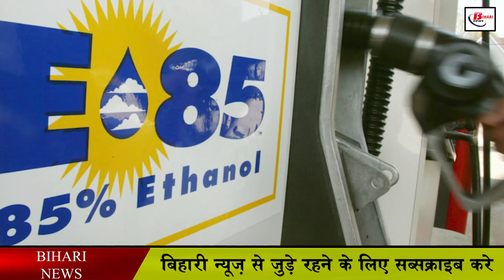पेट्रोल की बढ़ती किमतों के बीच जानिए, इथेनॉल कैसे देगा आम आदमी को राहत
In view of the increase in the price of petrol and diesel in the country, people are now searching for alternatives to petrol and diesel. In such a situation, along with the Government of India, the state governments of many states of the country have started focusing themselves towards solar energy. The Bihar government itself has started generating electricity by installing solar units in fish ponds in many districts. In such a situation, now the Bihar government has also gone ahead with ethanol so that it can be used as an alternative to petrol and diesel. Today in this video we will know how effective we are using ethanol as a petroleum product and where it is being used. Let us inform that the Union Transport Minister of the country, Nitin Gadkari, while speaking about the preparation of ethanol, had said that now people can use ethanol in place of petrol. However, the Bihar government is continuously moving in this direction and is working continuously for ethanol production.